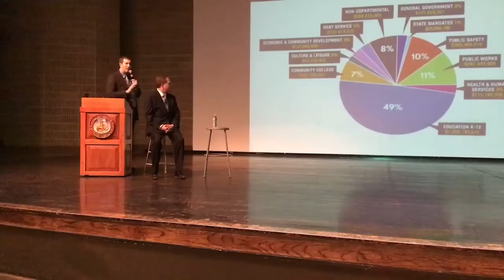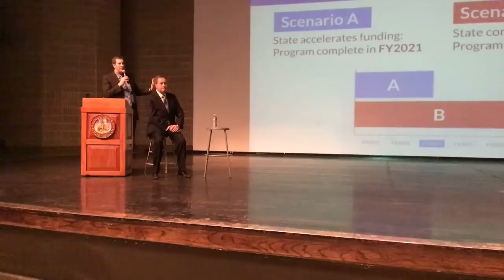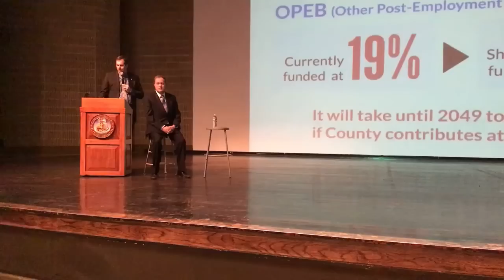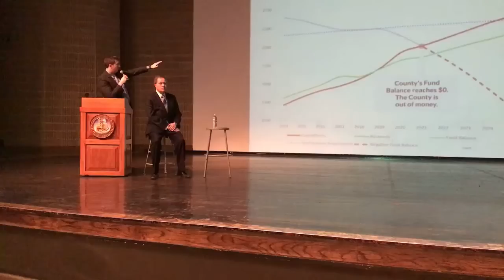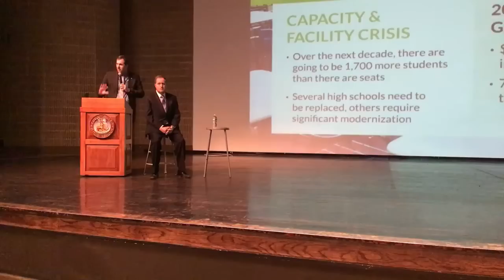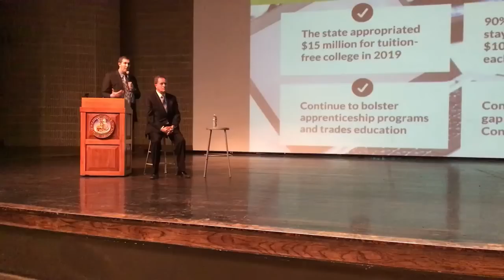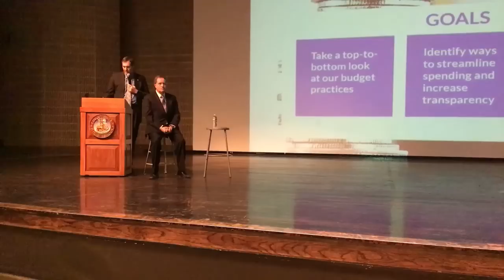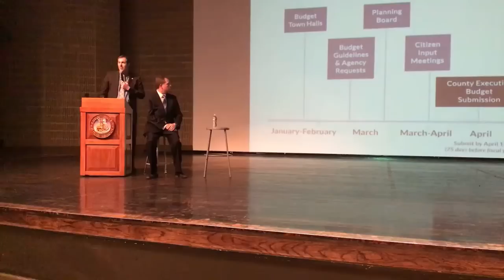Town Hall LIVE: District 5